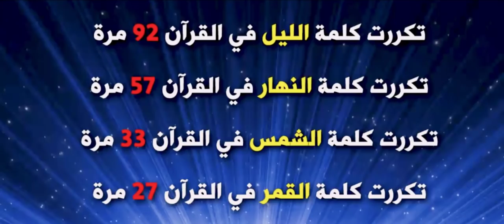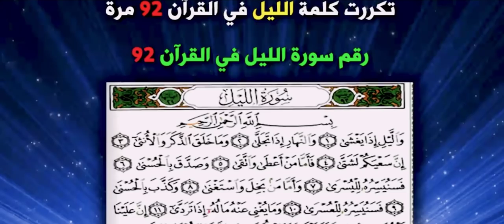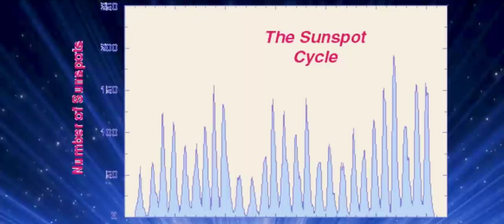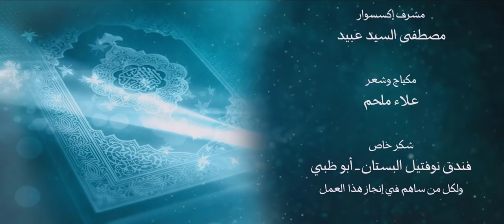انزله بعلمه 13 الليل والنهار والسموات والألوان في القرآن